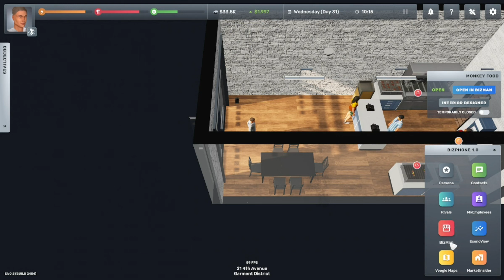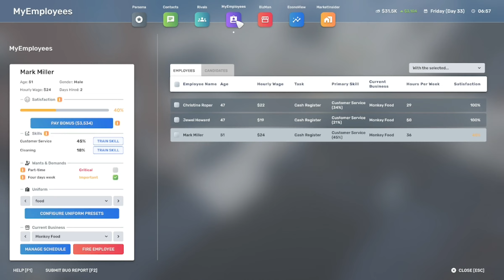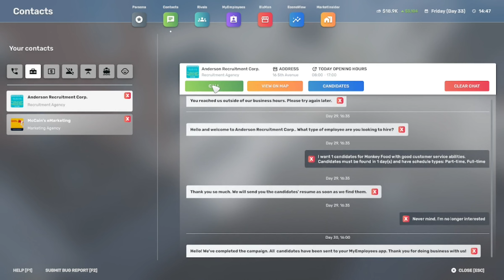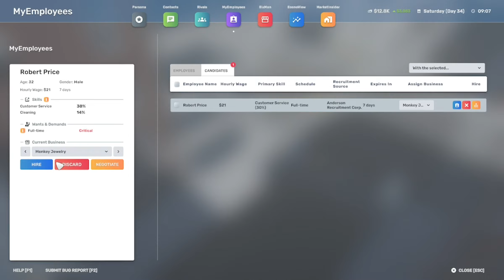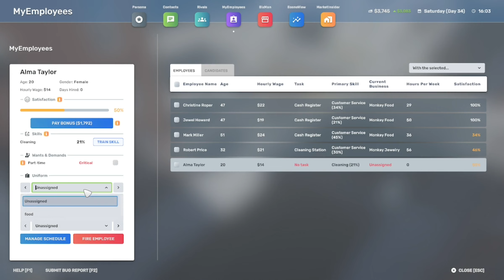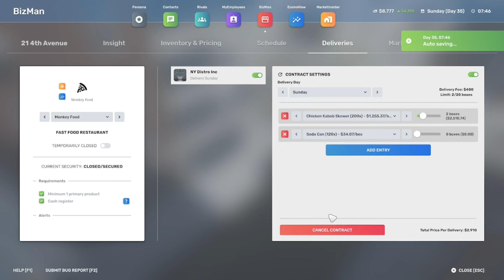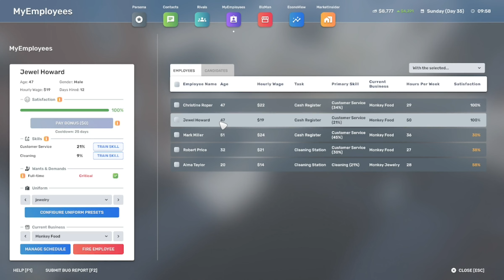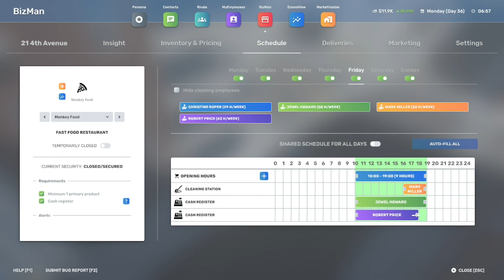JEWELRY!! - Big Ambitions - EP1